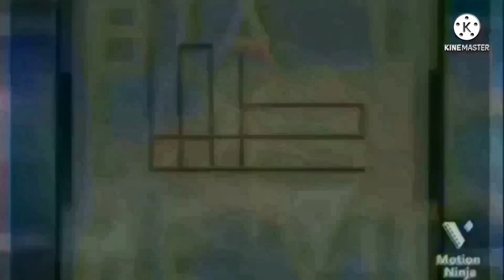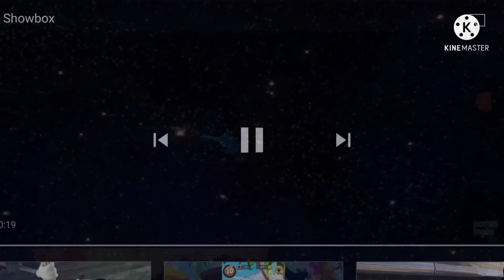608 Movie Studio Intros at once